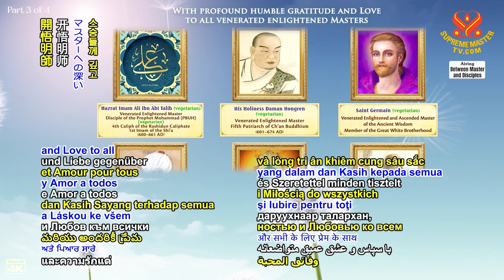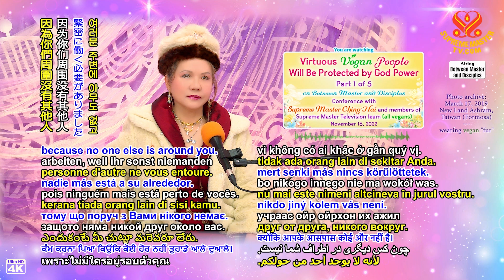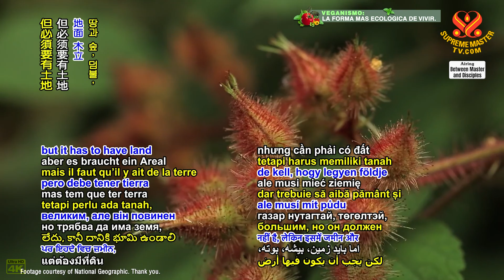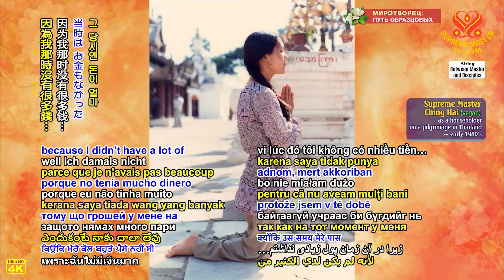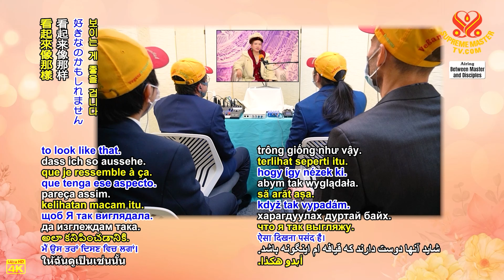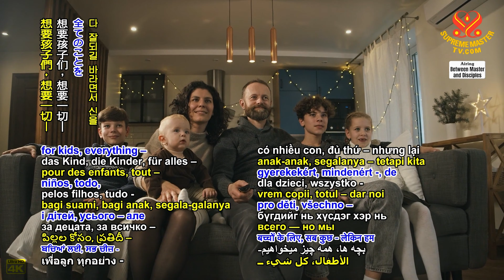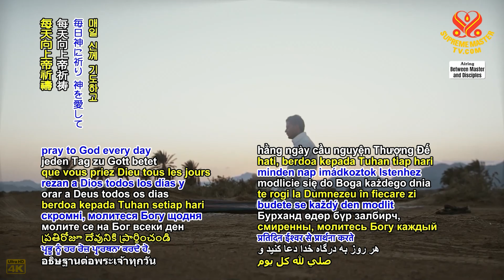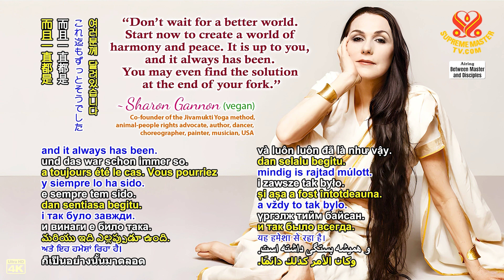Virtuous Vegan People Will Be Protected by God Power | Between Master and Disciples | 4K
Virtuous Vegan People Will Be Protected by God Power
on Between Master and Disciples.
Conference with Supreme Master Ching Hai and members of
Supreme Master Television team (all vegans)

| SupremeMasterTV.com | 4K

SMCHbooks.com